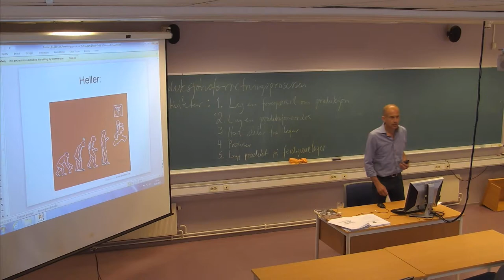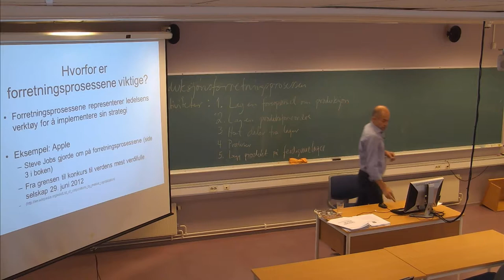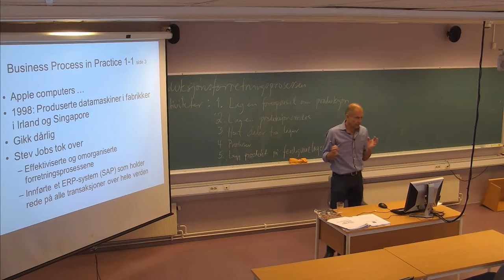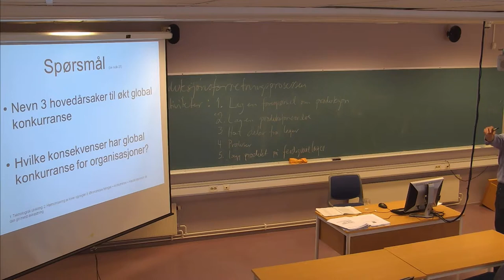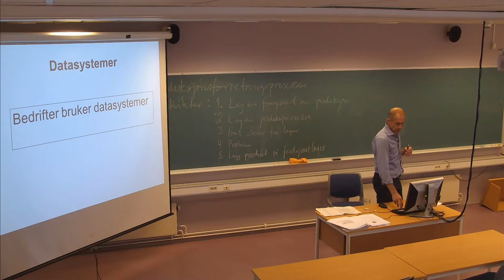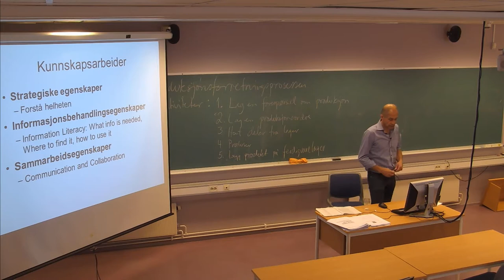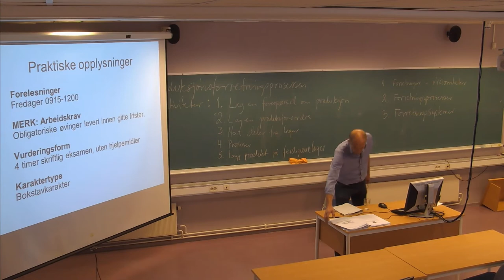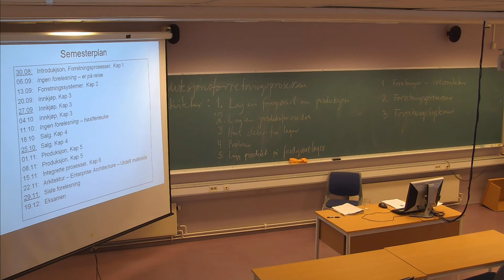103 Forelesning IBE430, (30. aug. 2013)